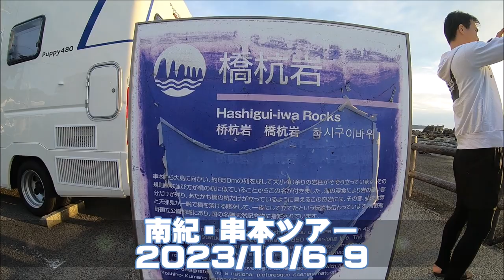久しぶりの串本ツアー、1日目 凪なので外洋でダイビング テーブルサンゴの群生がすごい！ 群馬県伊勢崎市のダイビングショップ、スクール